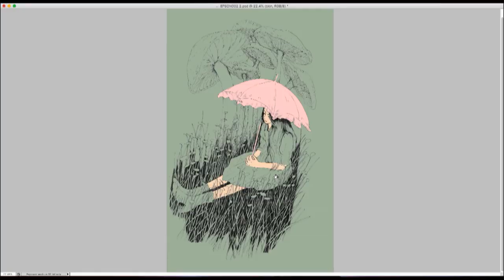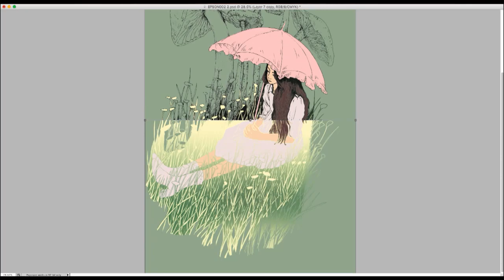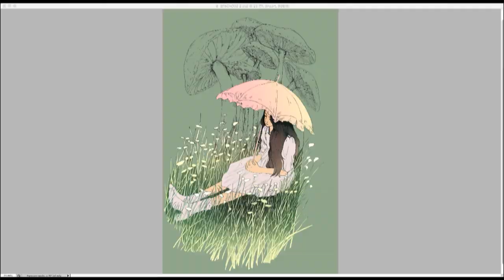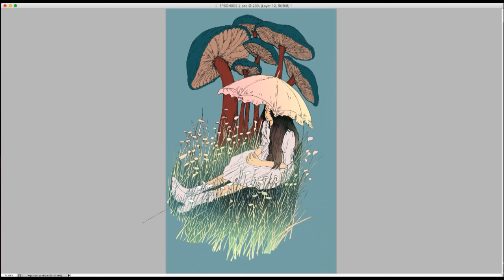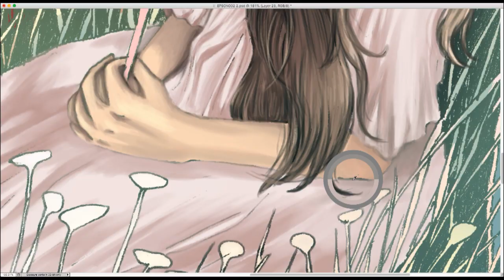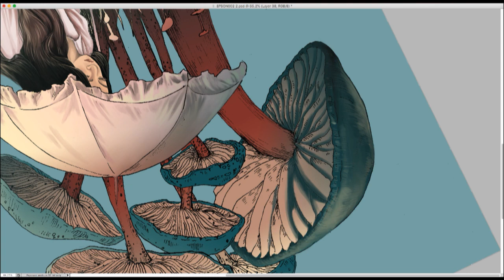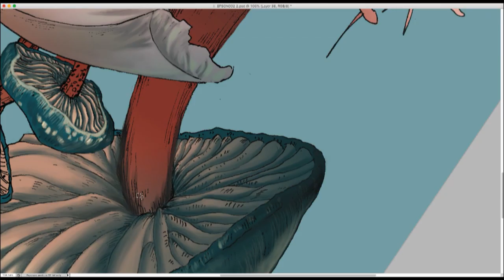Digital Painting Process - Mushroom - *Speed up version*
Hi!

Been a while since I last update any process painting! I have been going back to basic on sketchbook drawings (ie and enjoy playing with different method. I have decided to try something different, scanning and digital painting it in Adobe Photoshop. It turns out better than I expected. I might do more of these~